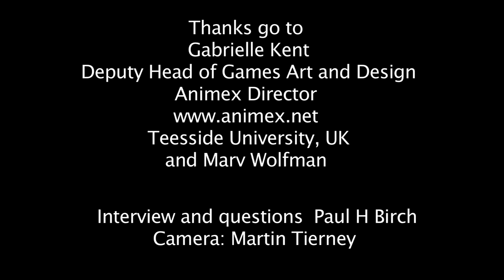Marv Wolfman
Marv Wolfman interview 2013 : Comics and Animation.
Marvin "Marv" Wolfman born May 13, 1946 is an American comic book writer. He is best known for lengthy runs on Marvel Comics The Tomb of Dracula, for which he and artist Gene Colan created the vampire-slayer Blade, and DC Comics' The New Teen Titans. Crisis on Infinite Earths  Beast Machines: Transformers. Marvel Comics Editor-in-Chief.
The Tomb of Dracula writer 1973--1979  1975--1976  Daredevil writer  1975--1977 Thor writer  1976  Fantastic Four writer 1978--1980
The Amazing Spider-Man writer 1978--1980  The New Teen Titans writer  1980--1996
While at Marv Wolfman wrote The Amazing Spider-Man where he co-created the Black Cat
Marvel lawsuit In 1998, on the eve of the impending release of the Blade motion picture, Wolfman sued Marvel Comics over ownership of the Blade character, DC Comics, Wolfman's first published work for DC Comics appeared in Blackhawk #242 1968